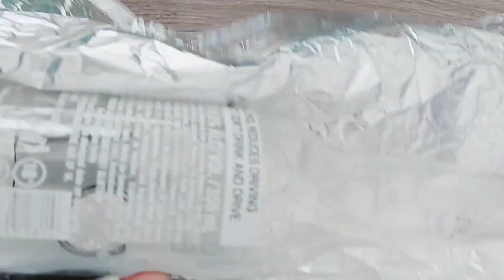SIMPLE AND EASY BOTTLE ART | ANTIQUE ART | HOME DECOR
SIMPLE BOTTLE ART |ANTIQUE BOTTLE ART |MALAYALAM

bottle art
bottle painting
bottle craft
simple bottle art malayalam
Aluminium Foil Bottle Art | Perfect for Beginners | DIY | Quick & Simple Home Decor from Trash
bottle crafts malayalam
bottle craft easy
bottle crafts with thread
bottle crafts with clay
bottle crafts for home decoration
bottle craft with rice
bottle craft with pista shells
bottle crafts painting
bottle crafts malayalam
bottle craft grape design
bottle craft easy
bottle crafts pictures
mandala art
dot painting
bottle art malayalam simple
easy bottle art in malayalam
bottle art in malayalam easy
waste bottle craft easy
small bottle craft
small bottle art
no drawing bottle art
no painting bottle art
DIY-Quick and Simple  Bottle Art | Complete Waste Material Recycling | Trash to Treasure | Home Decor
Allisutopianworld|No drawing |No paint|No Decoupage|Easy bottle art for beginners
KITE VICTERS CHANNEL Online class timetable /November 17 timetable / First bell/ itsvicters
KITE VICTERS CHANNEL Online class timetable /November 16 timetable / First bell/ itsvicters
KITE VICTERS CHANNEL Online class timetable /November 18 timetable / First bell/ itsvicters
bottle crafts
antique bottle art
antique bottle art malayalam
antique bottle ideas